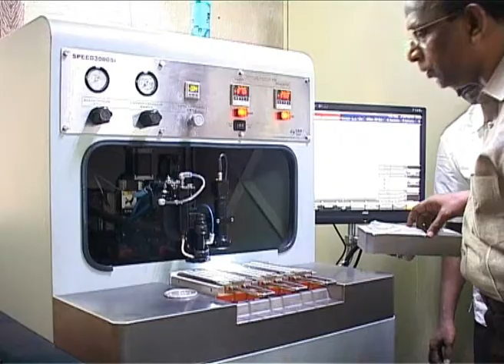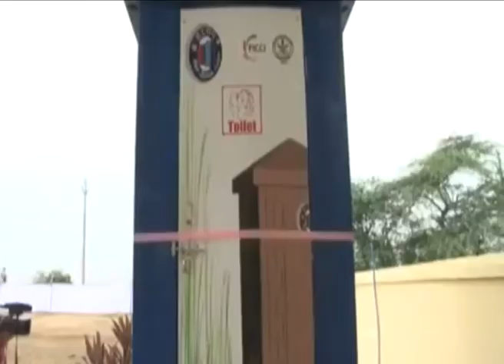Millennium Alliance an India - US Innovation Partnership for Global Development.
The FICCI - USAID -- Technology Development Board (Department of Science and Technology) Millennium Alliance aims to improve the living conditions of millions of people from deprived communities. It tries to do this by identifying, and supporting, innovations that have in them the potential of bringing about a substantial improvement in their everyday lives. Not only would these innovations be transformative but also made universally accessible. The main areas of focus are basic education; water and sanitation; family planning and reproductive health; maternal and child health; agriculture and food security; and clean energy.